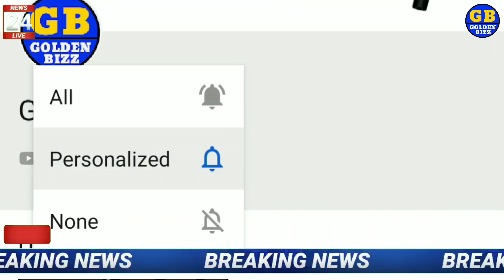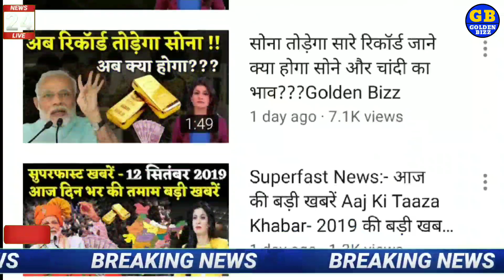घर में पड़ा है सोना तो पड़ेगा रोना मोदी सरकार का बड़ा ऐलान Golden Bizz